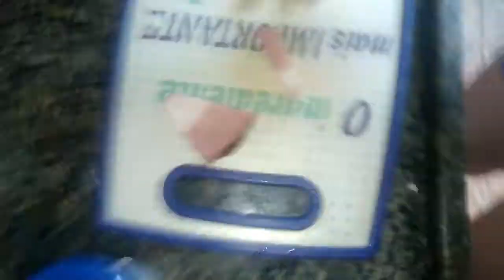VLOG - COZINHANDO COMIGO + ARRUMANDO A COZINHA